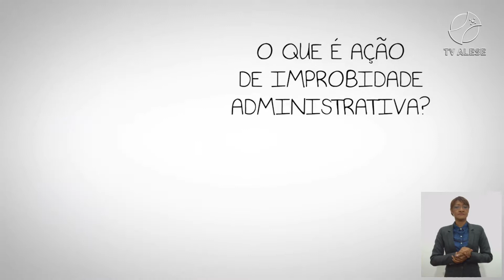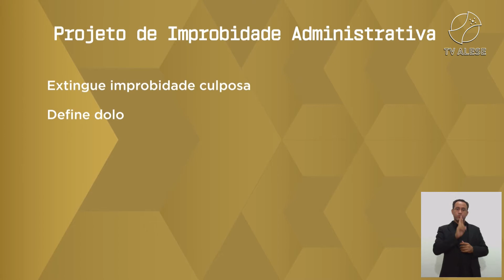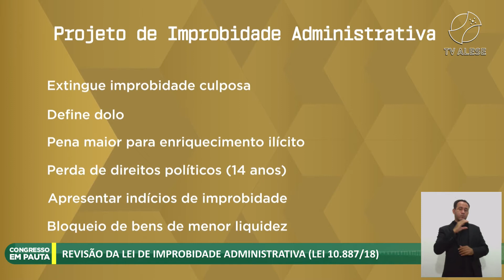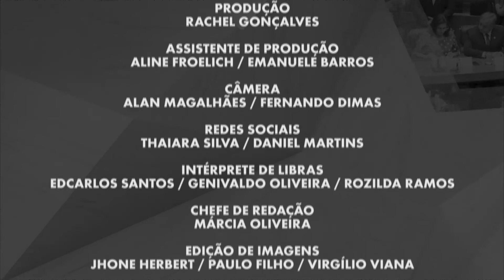Congresso em Pauta | Revisão da Lei de Improbidade Administrativa (Lei 10.887/18)